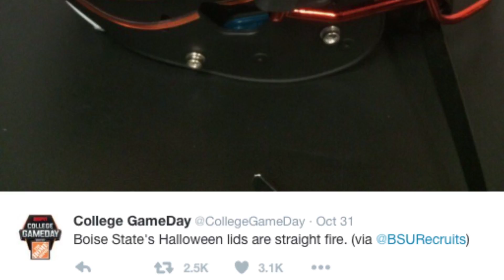Arbiter Minute for the Week of November 4th, 2015